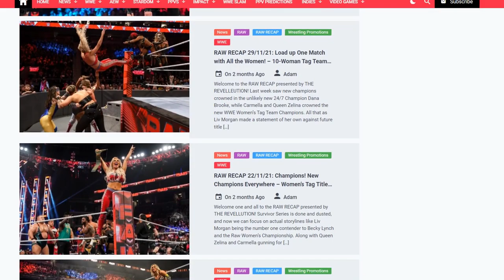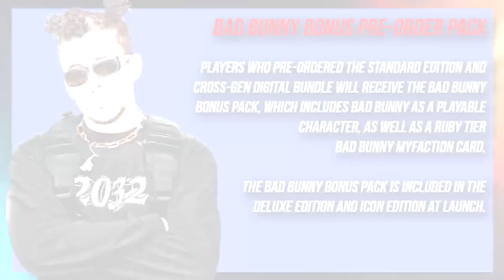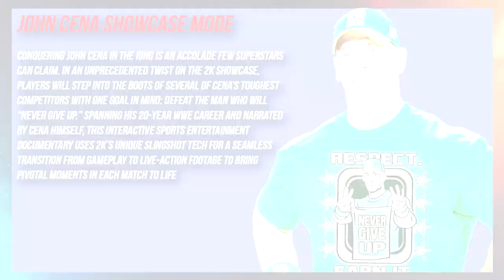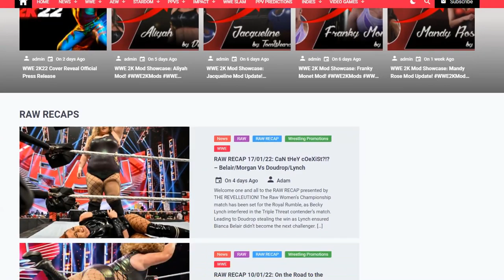WWE 2K23: First Official Look & Version Breakdown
In Today's video we break down the official WWE 2K23 Cover Reveal as well as what you can expect from all four versions of WWE 2K23 when it hits shelves this coming March.